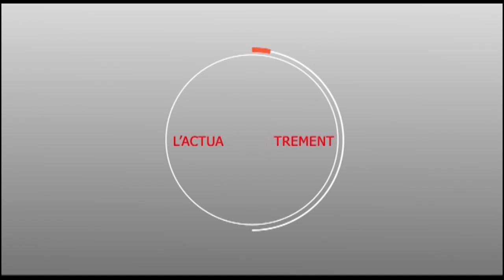Touba: Les révélations de l'honorable député Cheikh Abdou Mbacké Bara Dolly sur les locales de 2019